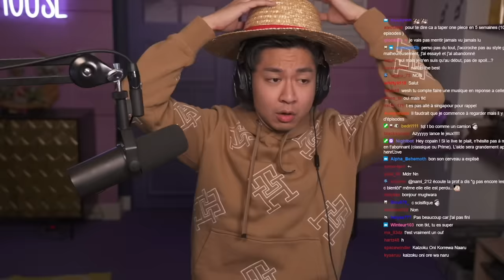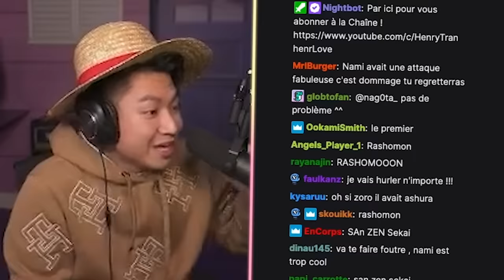LE MEILLEUR JEU ONE PIECE !! 🏴‍☠️ (One Piece Odyssey)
Le roi des pirates, ce sera moi !